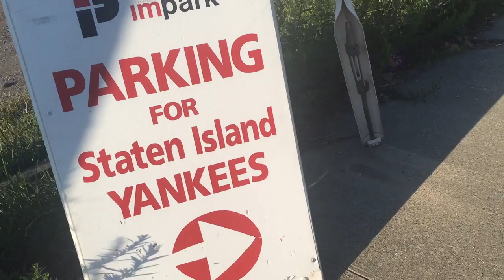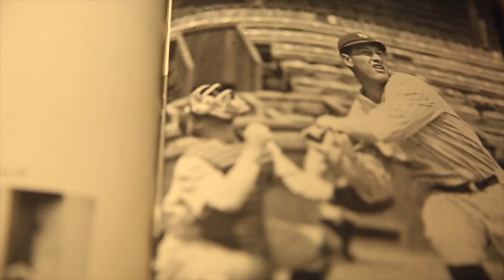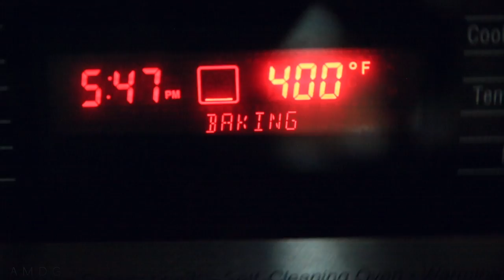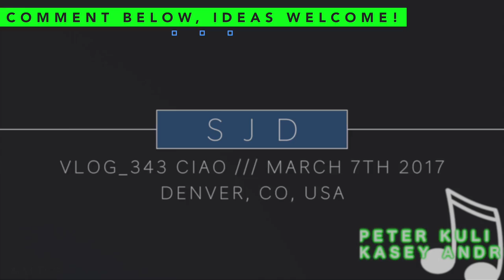POSING ON SOCIAL MEDIA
ATHLETIC competition day 2. sore! And also some thoughts on living an authentic life and how that applies to the New York Yankees and social media. Call me out if you think I"m posing here on the vlog, hold me accountable, and I'll be sure to do the same for you. : )

Son of the BIG MAN, husband to TRUE LOVE, Father of two boys (Joseph & Seth), and a Colorado native that is pursuing beauty, striving to work hard, and love others around me every single day. I started the daily vlog adventure for three reasons: to improve my video production skills, have fun, and share some of my story with all of you. Thanks for tuning in daily and commenting on the videos, which is my favorite part of the YouTube experience. Share a bit of your story below in the comments.

❓QUESTION OF THE DAY❓WHAT DO YOU THINK ABOUT POSING ON SOCIAL MEDIA? DO YOU FEEL LIKE YOUR FRIENDS ARE AUTHENTIC ON SOCIAL MEDIA?

✏️ COMMENT OF THE WEEK EVERY MONDAY "(your comment here)"

GEAR
1. Canon 7D Mark I & Canon 5D Mark III
2. Rode Video Pro Mic
3. SYRP Genie (time-lapse) & Magic Carpet Slider
4. DJI PHANTOM 4

Cya tomorrow.